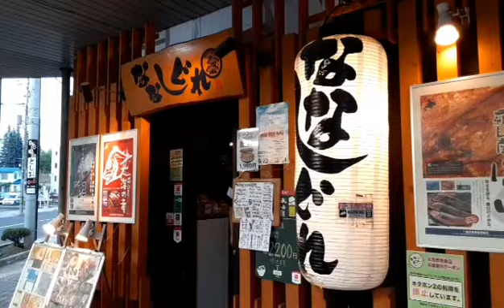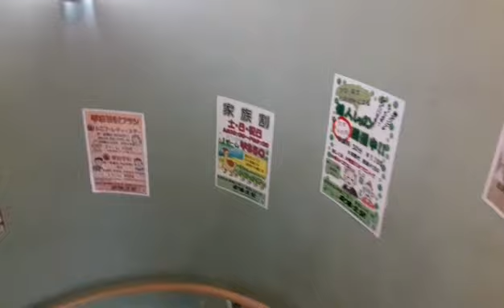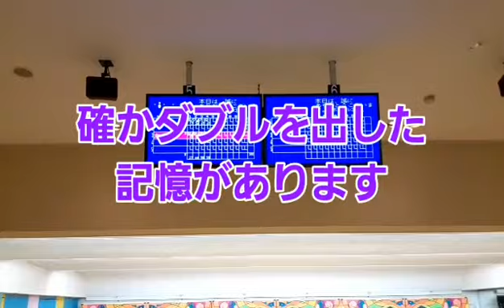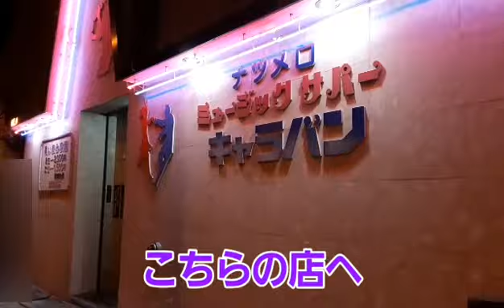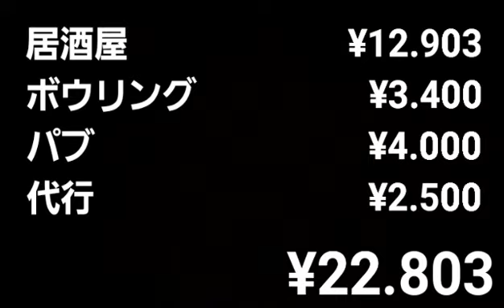飲んでボウリング【飲む・食う・投げる・飲む・歌う】おっさんの休日【北見】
この日は久々に後輩と合流
居酒屋から始まり、ボウリング、パブなどなど
2人で食べ歩き
久々に人と飲んだが、やっぱり楽しいね♪

※感染症対策をして行動しています

高評価👍していただけると嬉しいです。動画制作のモチベーションアップになります！！
また是非、気軽にコメントをお願いします(*^^)v

【表たびー】　北海道をメインに絶景、旅行、日常vlogs
【裏たびー】　〇〇ホテルチャンネル（不定期配信）
日本の北と南で大自然を満喫する40代男のVlogです。
YouTuberに会いに行く系のYouTuberです！旅行先でYouTuberさんに会うのって楽しいですね👍
Twitter、Instagram、Facebook やってません。笑笑😊メールからお願いします。

北海道北見から発信！北海道好きで関東から移住しました。20年になります。いまだに毎日旅行している感覚です！
感動した景色を日常、旅行時に撮っていきますので、見て旅行気分になっていただけたらと思います。
道東、道北メインですが、道央、道南たまに道外（沖縄）の動画も出します。
煙草は吸いません。お酒は好きです。車の運転なしでお酒飲める旅行っていいですね！😄